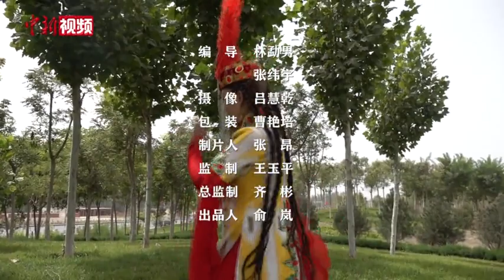【万人说新疆】美合日阿依：用新疆舞踏出绚丽人生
美合日阿依·巴图尔是新疆和田的一名舞蹈演员。凭借精湛的演技和专业的舞蹈，美合塑造了许多精彩的舞台形象，她参与的作品也获得了不少奖项。如今，美合渴望能够站上更大舞台，继续自己的舞蹈梦。